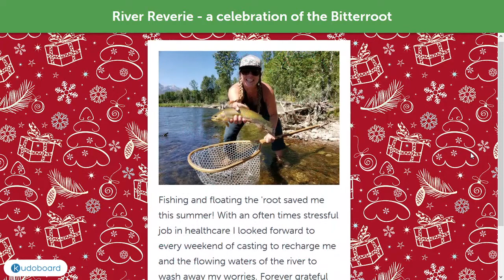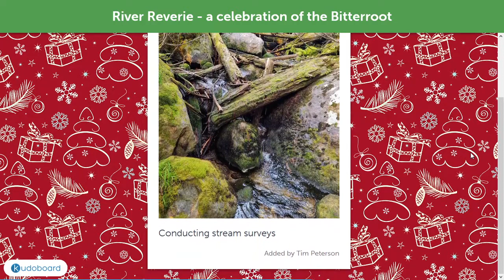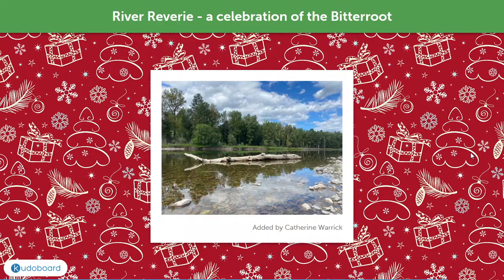River Reverie - celebrating the Bitterroot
River Reverie was our holiday card to the river.  We asked folks to share their stories, pictures, and videos from 2020.

We pulled together this short video from their contributions.  Thank you everyone who added to this.

Feel free to add any of your own stories, pictures, or videos in the comments below.

We're so grateful to the river and to all of you for helping us get through this last year.  Cheers to 2021!